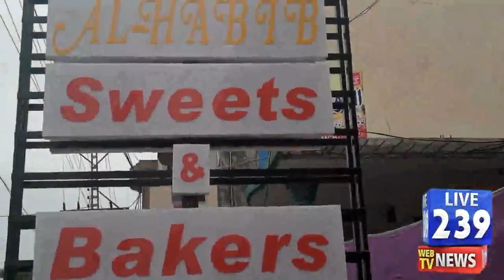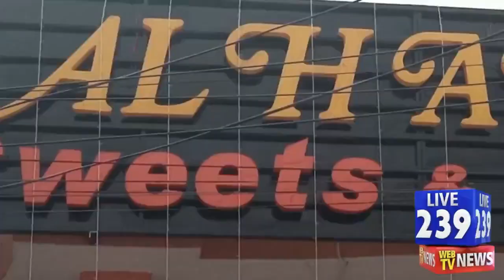Breaking News:Ex-Chariman Raja Rauf Yaqoob... Murder in Jhelum....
۔۔بریکنگ نیوز
سابق چیئرمین یوسی سمبلی ،صدر
مسلم لیگ ن حلقہ پی پی 34 سرائے عالمگیر  راجہ روف یعقوب بھوانج کو نا معلوم ڈاکوؤں نے قتل کر دیا ،مزید نیوز آپ ڈیٹس کے لیے ہمارا پیج لائیک اور فالو کریں شکریہ